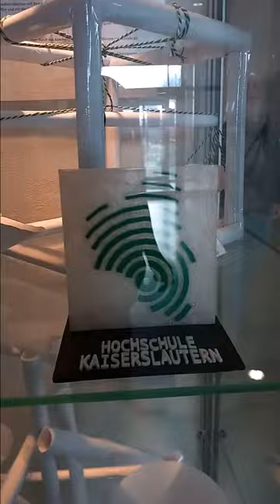Weihnachtlicher Waagenmarkt 2023 nun im Workspace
Das Event 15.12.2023 von 9:00 bis 12:00
Dieses Jahr 2023 findet das Waagenmarkt im Workspace am Campus Pirmasens statt. The "godfather of paperscles" hat mir ein Interview gegeben und er wird uns besuchen. Also alle hin.

Credits:
Danke an Ludwik Peetz
Idee und Umsetzung: Martin Wölker